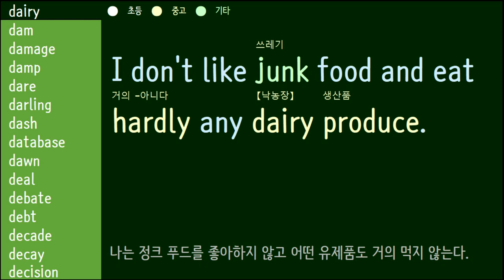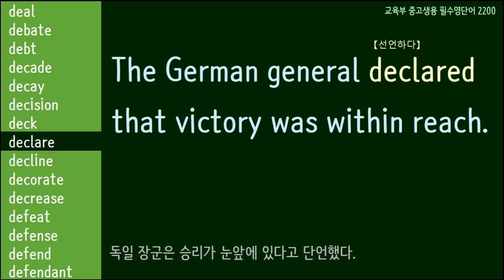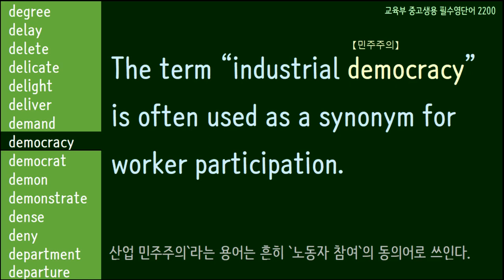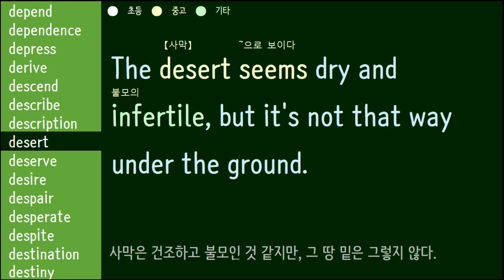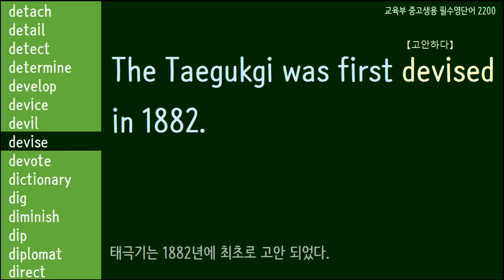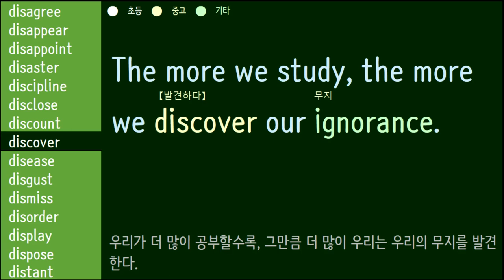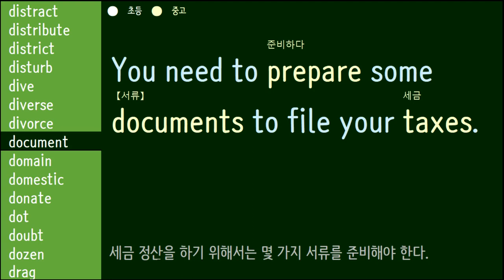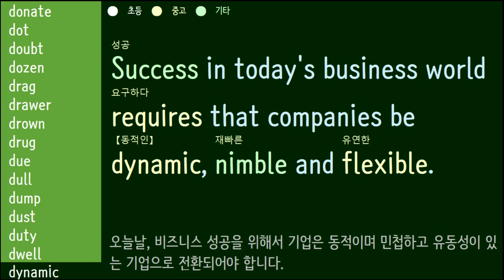중고생용 필수영단어 4 - D로 시작하는 단어(사전이 필요없는)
교육부 선정 필수영단어 중고생용 2200 중 D로 시작하는 단어
문장과 함께 단어를 공부할 수 있습니다.
모든 단어는 초등학생용, 중고등학생용, 기타(교육부3000 이외의 단어)로 색을 구분했습니다.